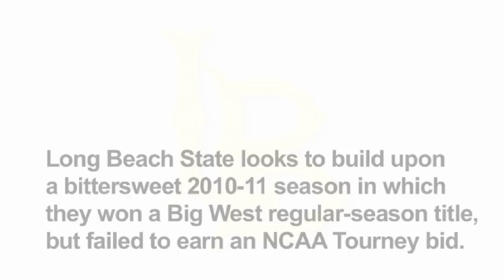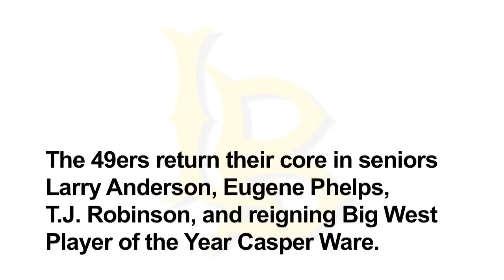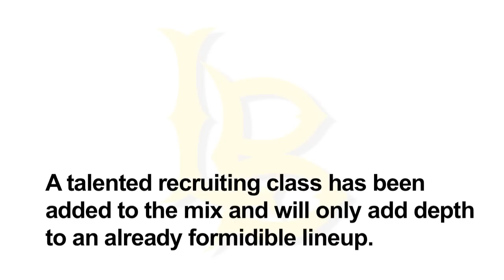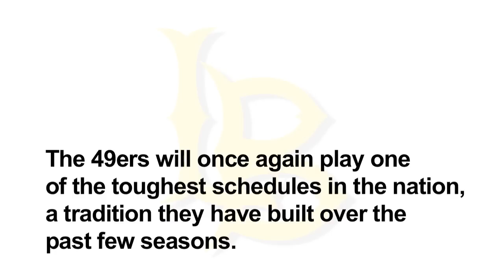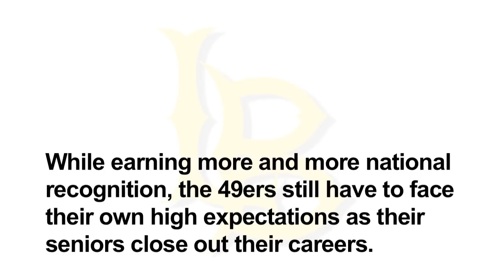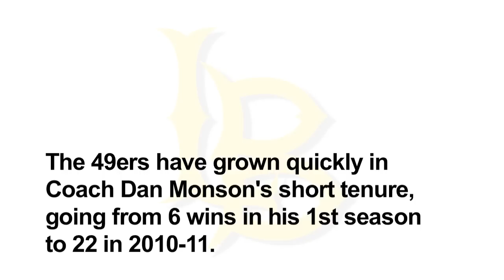MBB: 2011-12 Long Beach State Season Preview - Coach Dan Monson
Long Beach State head coach Dan Monson looks ahead to a season in which his 49ers are picked to win their 2nd-straight Big West title.

Video courtesy Long Beach State Athletics.